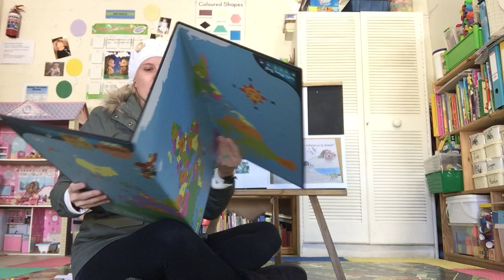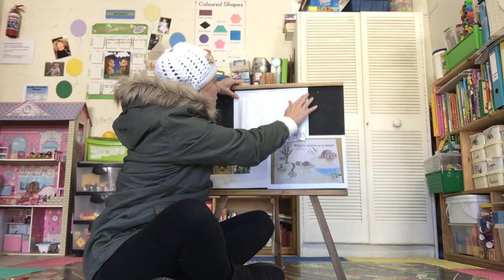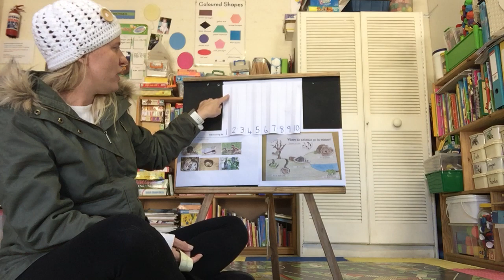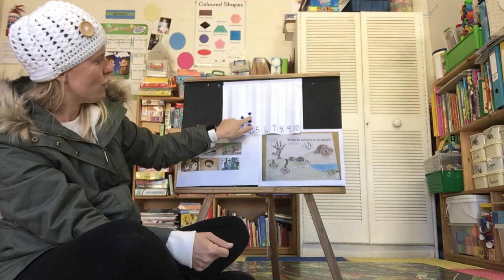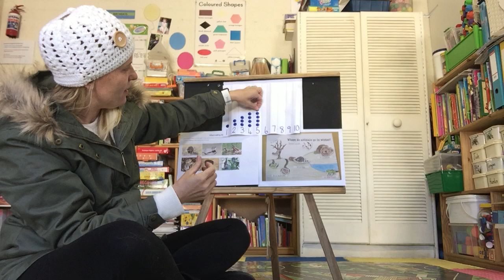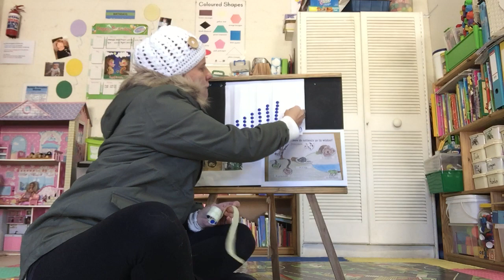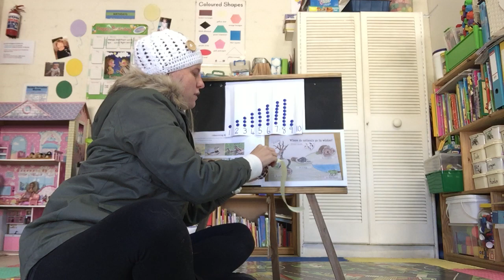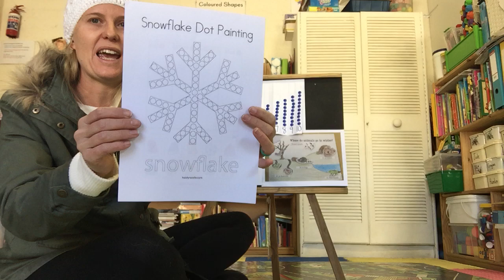Little Giggles Preschool ring time and winter theme - Tuesday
Let’s have some fun during ring time and learn about winter together 💨☃️❄️